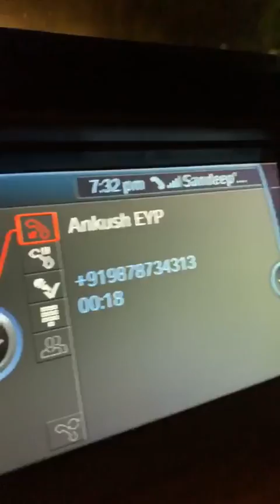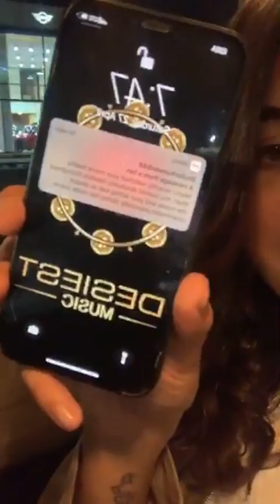Wamiqa Gabbi I Live Instagram l Dil Diyan Gallan (2)